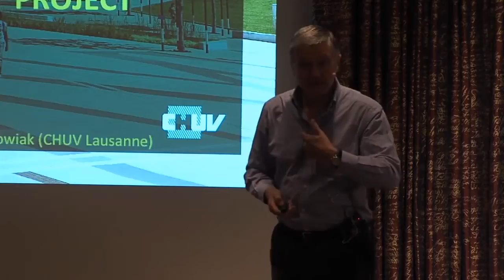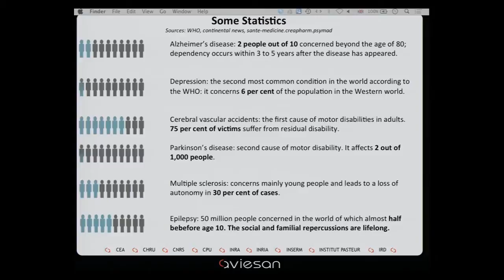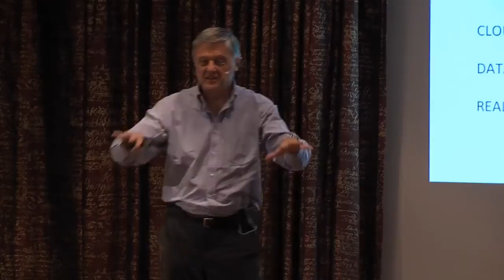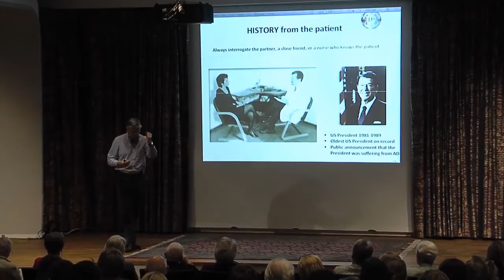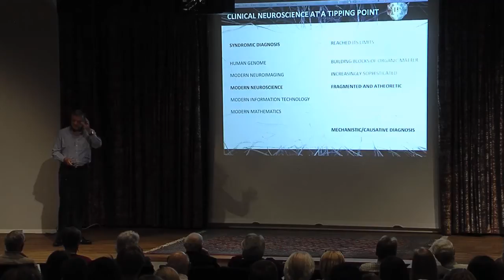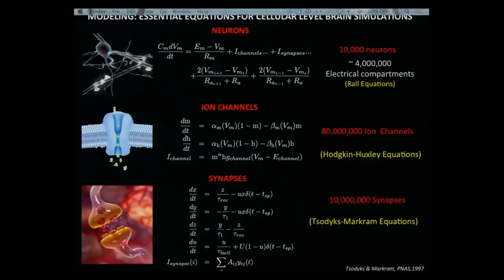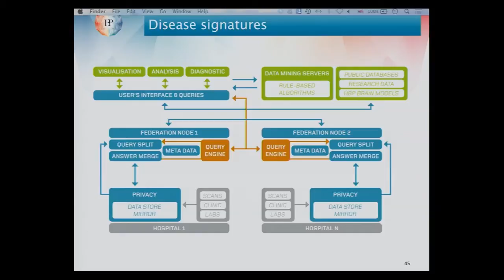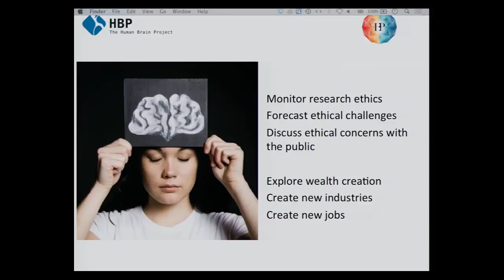Richard Frackowiak: The Human Brain Project - the Medicine of Tomorrow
Dr Richard Frackowiak's lecture at the Molecular Frontiers Symposium at the Royal Swedish Academy of Sciences in Stockholm, Sweden, May 2014. The topic of the symposium was "The Brain: Achievements and Challenges". Check our YouTube channel for more exciting science videos!